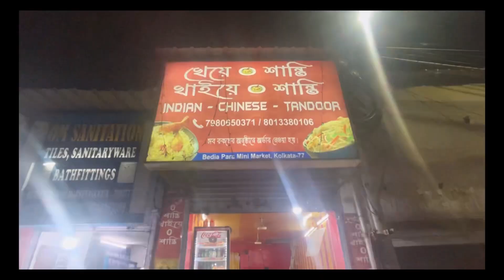￼ তিন দিন শরীর খারাপের পর আজকে বেরোলাম~ I went out today after being ill for three days￼